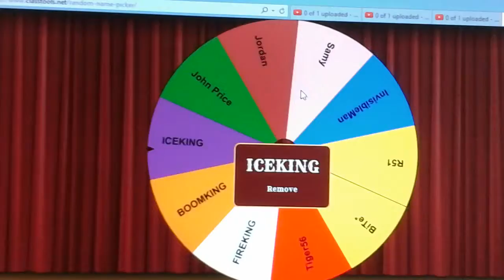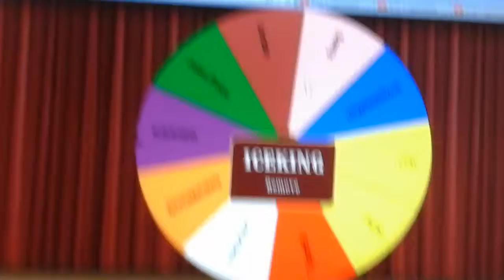Goldeneye-Wii-HL Clan Co Leader winner 2 (Reset)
Please except this then your co!
Put co before your name!
You could win next time!